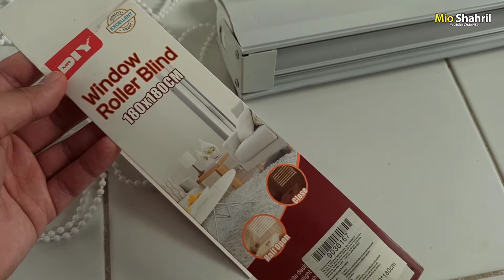DIY memasang window roller blind Mr.Diy